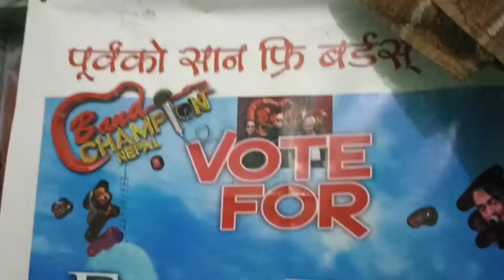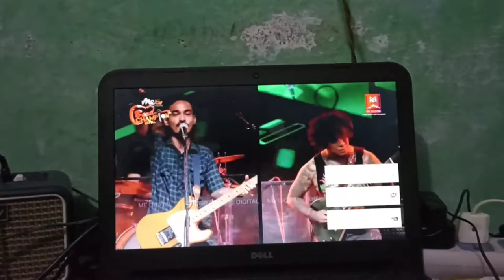Free birds(Sangam bomzon)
Free Birds
Band Champion